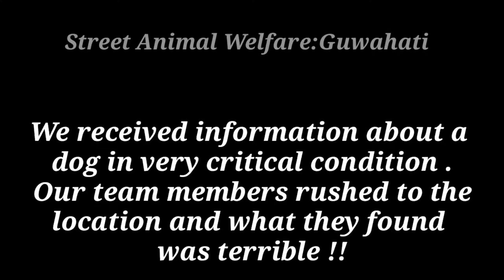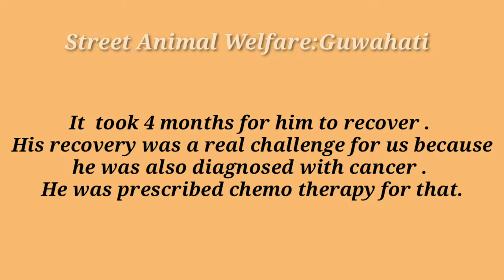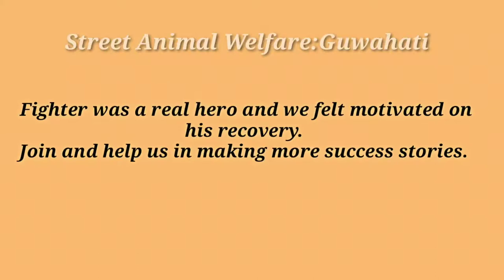Dogs face eaten by maggots , recovers completely and gets a new life.